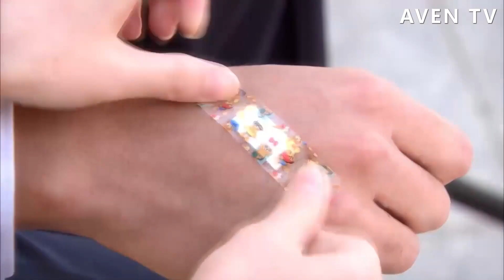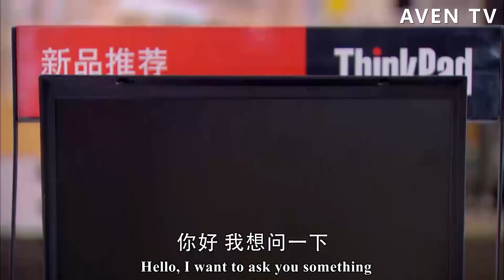灰姑娘看到霸總太激動，不小心把咖啡潑在電腦上，霸總反應太紳士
【主演】高以翔、焦俊艷、連凱、鄭希怡 3YJWLC